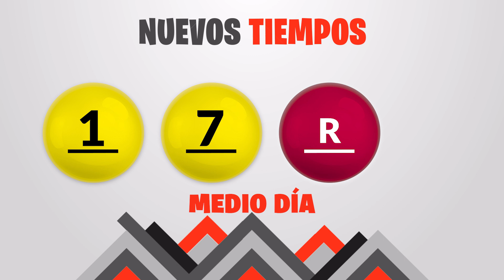Sorteo 1:00pm Nuevos Tiempos y 3 Monazos Medio día del Jueves 26 de enero del 2023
Resultados Nuevos Tiempos y 3 Monazos del día Jueves 26 de Enero
Resultados de Nuevos Tiempos jueves veintiseis de Enero de 2023
Resultados de las loterias de Costa Rica del jueves veintiseis de Enero de 2023
Resultados del sorteo veintiseis de Enero
Qué número jugó en nuevos tiempos el jueves veintiseis de Enero de 2023
Qué número jugó en 3 Monazos el jueves veintiseis de Enero de 2023
Sorteo de nuevos tiempos jueves veintiseis de Enero de 2023
Sorteo de las loterias del jueves veintiseis de Enero de 2023
Sorteo Nuevos Tiempos 1:00PM
Sorteo 3 Monazos 1:00PM
Sorteo Premia 2 1:00PM
loterias de Costa Rica del dia jueves 26 de Enero de 2023

Nuevos Tiempos 1:00PM Medio dia
Nuevos Tiempos 1:00PM Medio dia hoy
Nuevos Tiempos 1:00pm Medio dia resultados
Nuevos Tiempos 1:00pm Medio dia resultados hoy

Nuevos Tiempos 1:00pm Tarde
Nuevos Tiempos 1:00pm Tarde hoy
Nuevos Tiempos 1:00pm Tarde resultados
Nuevos Tiempos 1:00pm Tarde resultados hoy

3 Monazos 1:00pm Medio dia
3 Monazos 1:00pm Medio dia hoy
3 Monazos 1:00pm Medio dia resultados
3 Monazos 1:00pm Medio dia resultados hoy

3 Monazos 1:00pm Tarde
3 Monazos 1:00pm Tarde hoy
3 Monazos 1:00pm Tarde resultados
3 Monazos 1:00pm Tarde resultados hoy

3 Monazos 1:00pm Medio dia
3 Monazos 1:00pm Medio dia hoy
3 Monazos 1:00pm Medio dia resultados
3 Monazos 1:00pm Medio dia resultados hoy
Nuevos Tiempos 1:00 PM Medio dia
Nuevos Tiempos 1:00 PM Medio dia hoy
Nuevos Tiempos 1:00 pm Medio dia resultados
Nuevos Tiempos 1:00 pm Medio dia resultados hoy

Nuevos Tiempos 1:00 pm Tarde
Nuevos Tiempos 1:00 pm Tarde hoy
Nuevos Tiempos 1:00 pm Tarde resultados

Nuevos Tiempos 1:00 pm Tarde resultados hoy

3 Monazos 1:00 pm Medio dia
3 Monazos 1:00 pm Medio dia hoy
3 Monazos 1:00 pm Medio dia resultados
3 Monazos 1:00 pm Medio dia resultados hoy

3 Monazos 1:00 pm Tarde
3 Monazos 1:00 pm Tarde hoy
3 Monazos 1:00 pm Tarde resultados
3 Monazos 1:00 pm Tarde resultados hoy

3 Monazos 1:00 pm Medio dia
3 Monazos 1:00 pm Medio dia hoy
3 Monazos 1:00 pm Medio dia resultados
3 Monazos 1:00 pm Medio dia resultados hoy
3 Monazos 1:00 pm Tarde
3 Monazos 1:00 pm Tarde hoy
3 Monazos 1:00 pm Tarde resultados
3 Monazos 1:00 pm Tarde resultados hoy